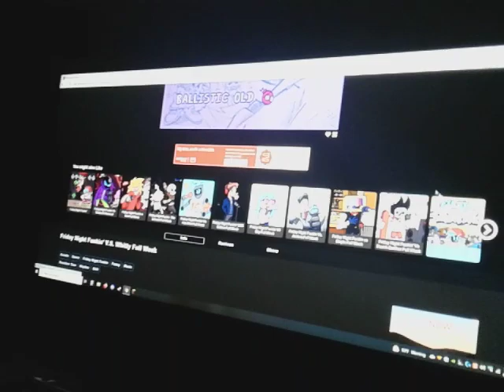witty (fnf mods)